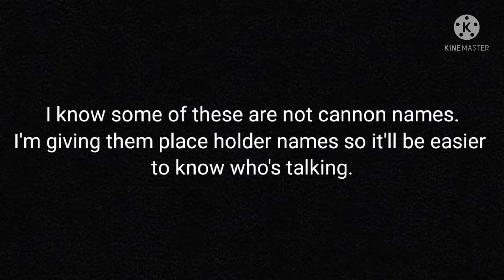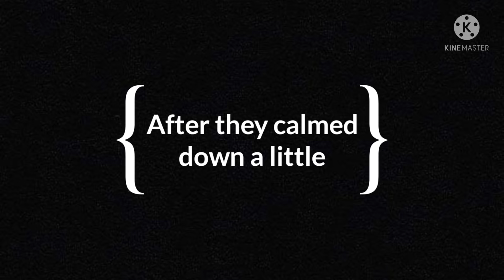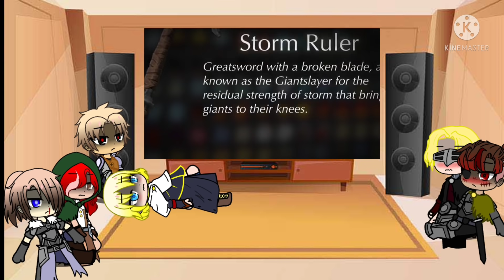DarkSouls react to ???{10k Sub Specail}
Thank you to all of you who still supported me through my mishaps and stumbles. I appreciate every last one of you down to the bottom of my heart. It was getting rough to keep going on this grind due to all the setbacks I had. I was just going to let my channel fully die out but I started to think about all the people who wanted more. Those who liked my spin on Fandoms. Those who cared for my oc. Those who gave me constructive criticism. so I held on till I could make videos again. No words can describe how truly grateful I am.

Now let's aim for 50k!

The video in the reaction was made by MattPatt on his channel Game Theory.